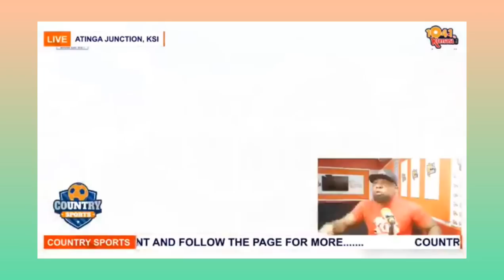HEARTS OF OAK NOW HAS THE BIGGEST ARTIFICIAL TURF IN GHANA.. KPOBIMAN PROJECT IS AN EYE OPENER IN...